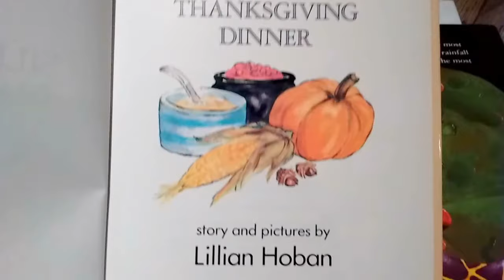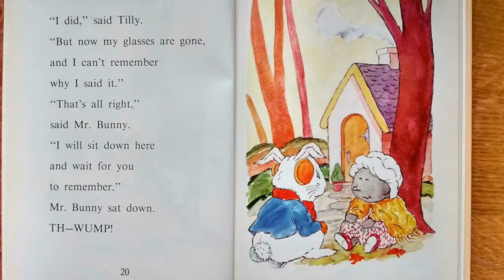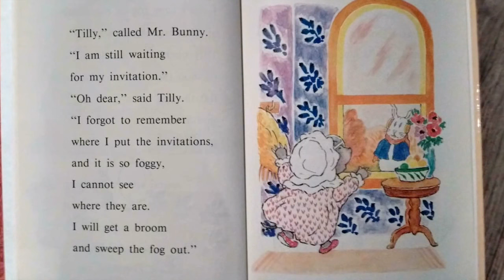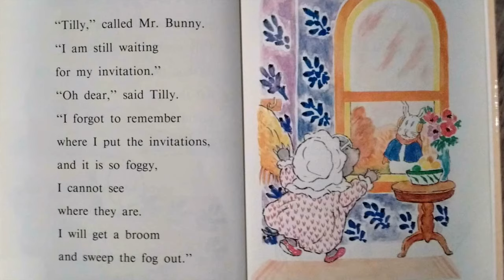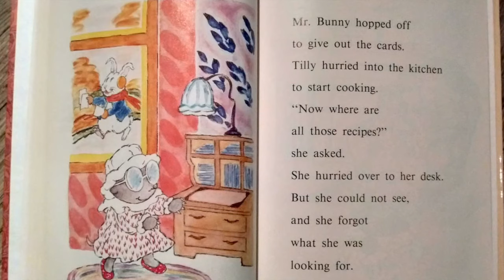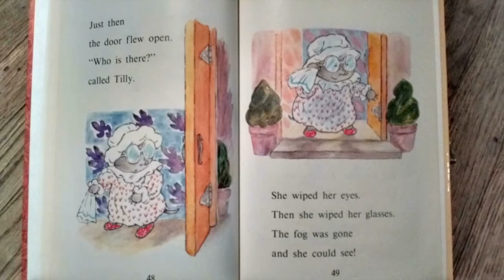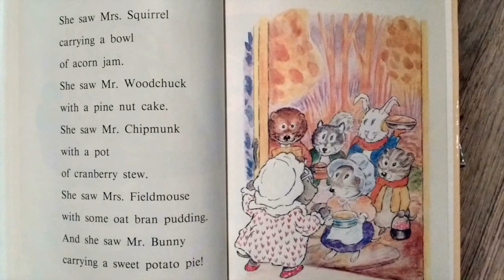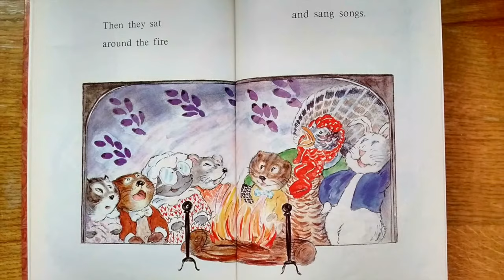I can't see there is FOG in my house- Books Read to Kids Aloud!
This video is about Thanksgiving Dinner, a read picture book by Tumpsky and Mrs Small. Tilly mole has some major problems getting Thanksgiving Dinner all together. She has fog in her house, and many obstacles to overcome. Will she manage? Funny and Silly book, level 1 and level 2, family friendly. Books read to kids aloud! Background classroom activity while being read to a singular child.

“Hi, Friends! I'm a Pre-school teacher and interested in helping get books into kid's daily agenda by reading them aloud and recording it all to share @TumpskyandMrsSmall. I'm hoping these read aloud books in this form, will promote reading and encourage learning for all children. I read a variety of books for ages 2-11 on the Youtube channel. No comments are allowed on kids channels, but if you want to send me a message, I also have a Art Medium Craft channel called "GoGo Daat Creative;" @ where you can leave a comment.

I try to keep the stories fun, and also choose stories that lean toward educating in some way, but they don't have to be. We have over 400 picture-books read out loud. Often Puppets, Animation, and Sound-effects are used to hold interest and create fun.
*Please see our Play Lists Thank You!

Web Presence/BLOG (Free Coloring Pages under that label on my blog).

FB Beginning Reader Book Club: NEW!

Thank You for your Sub (free), your Support 👍🏼🌈🐶 and Great Comments! ”Ring the 🔔BELL for notifications of NEW SHOWS!